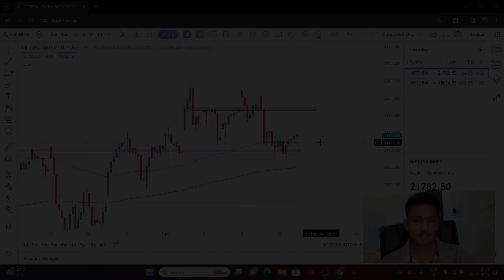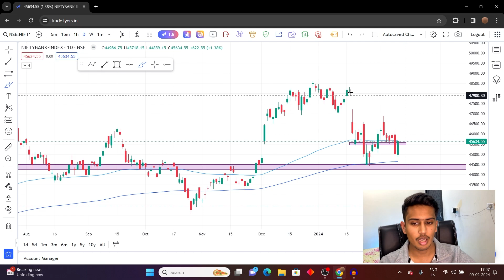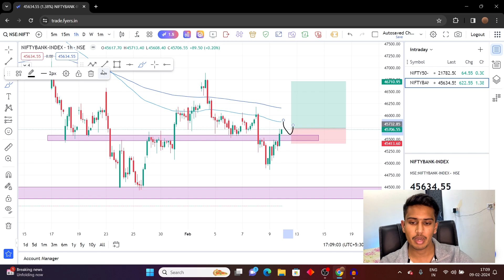Monday 12th February Sideways ? | Nifty and Banknifty Analysis | MARKET PREDICTION TOMORROW MONDAY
Topic covered :-
banknifty analysis
nifty prediction
nifty prediction for tomorrow
nifty tomorrow
market analysis
monday market